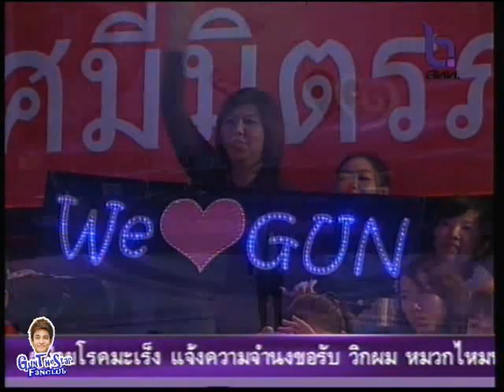Gun The Star6 ระยะทำใจ @ คอนเสิร์ตมิตรภาพไทยจีน